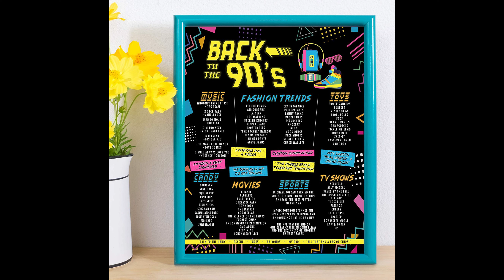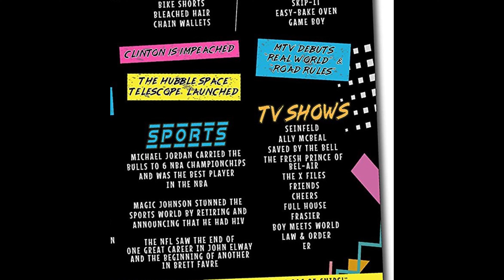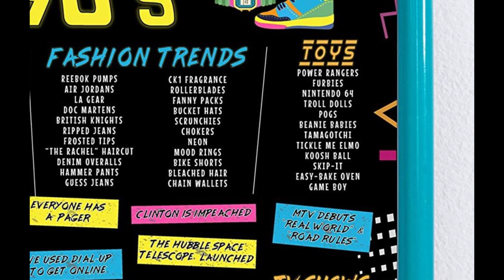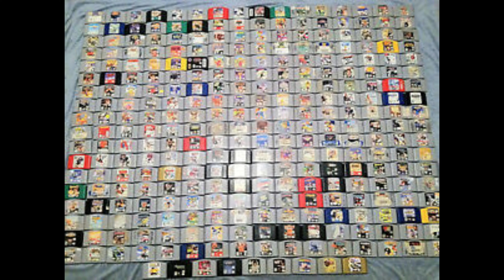Cloudy Talks Ep.10 Mimi episode!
Featuring the person who brought you the idea for the first Cloudy reaction video...the one who watches and likes every video...and the ultimate prize- the creator of LIFE for ME!!

MIMI!

Thank you Mimi for dropping by and coming on to the podcast for episode 10!  Wow already 10 in the bank- it has flown by!  We tried out a third way to record the podcast so I hope everything looks and sounds better than ever!